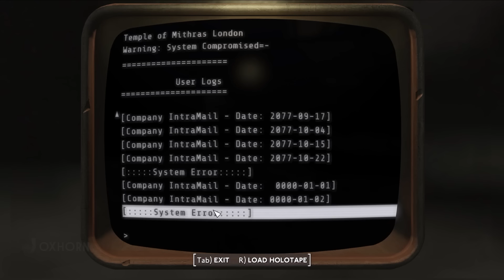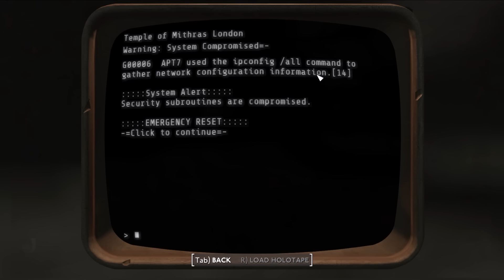Finding the London Mithraeum in Fallout London Part 14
We explore the Monument metro station to find the London Mithraeum, but have some problems. Thankfully, we finally find it, only to discover a new clue that sends us far, far away...

00:00:00 - Intro
00:01:11 - Exploring Monument Station
00:03:05 - Heart-Shaped Mushroom Cloud (Record)
00:03:50 - Back to Exploring
00:07:15 - Diggy Diggy Hole
00:08:47 - Glowing One
00:11:40 - Confusion Sets In
00:13:34 - Exploring for Another Way In
00:13:50 - Beefeater Diner
00:17:41 - Famished
00:23:54 - Queen's Hotel
00:25:16 - Last Resort
00:29:04 - Foreshadowing
00:30:07 - Wank
00:32:13 - Level Up
00:35:10 - More Confusion
00:38:11 - London Mithraeum
00:38:49 - Dear James Rogers (Note)
00:40:07 - Master Terminal
00:45:22 - Epic Fight
00:50:43 - Looting the Vault
00:52:49 - Alternative Ending
00:57:57 - Brother Mithras
01:08:37 - A Second Key
1:09:59 - Huge Mistake
01:11:23 - Outro